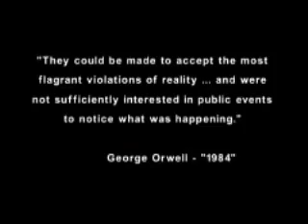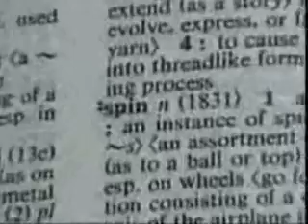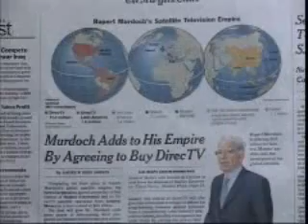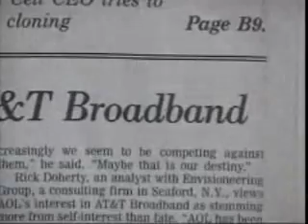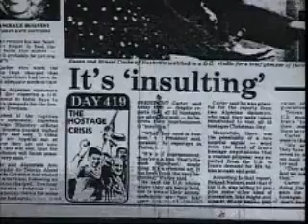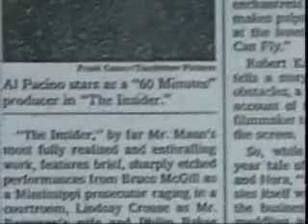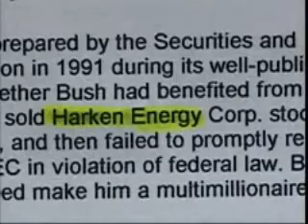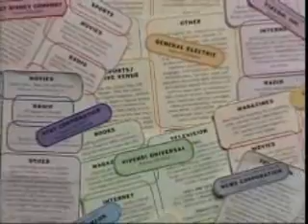Orwell rolls in his grave (part 1)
Documentary on the power of the corporate media.